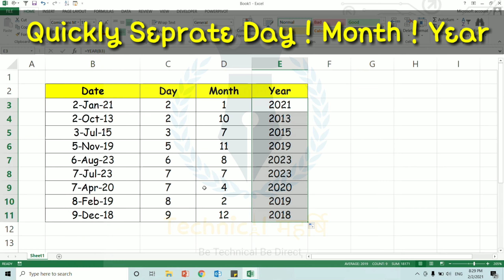Quickly Seprate Days । Months । Year from date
Date Seperation